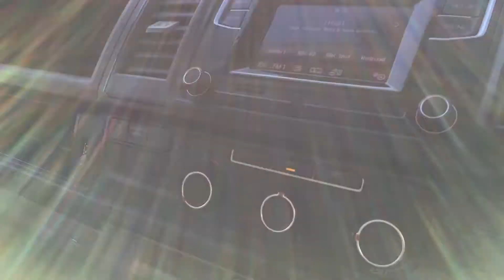2018 18 VOLKSWAGEN TRANSPORTER T28 2.0 TDI BLUEMOTION A/C LWB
IN STOCK & AVAILABLE TO RESERVE NOW : GENUINE ONE OWNER FROM NEW "2 BERTH" LONG WHEEL BASE VEHICLE IN PEPPERMINT GREEN, 20" AV1 STYLE ALLOYS WITH COBRA TUV APPROVED LOWERING KIT, AIR CONDITIONING, BLUETOOTH, DAB RADIO, REAR PARKING SENSORS, BRAND NEW YOUR CAMPER "DAY VAN" CONVERSION, FEATURING STRIPED WOOD MODULAR CABINET KIT, RIB ALTAIR 112 SLIDING ISOFIX FRAME BED TRIMMED IN VW 'BRICKS' FABIRC TO MATCH THE FRONT SEATS, ROOF RAILS, EDITION STYLE GRAPHICS, 2 FITTED OPENING SIDE WINDOWS, TWIN REAR DOORS, COMBINATION GAS 2 BURNER HOB, SINK & TAP, ONBOARD WASTE AND WATER TANK WITH PUMP, DOUBLE SPINNING PASSENGER SEAT, ADDITIONAL 12V SOCKETS,  LEISURE BATTERY WITH SPLIT CHARGE, NON SLIP FLOOR, WALLS PLY & CARPET LINED, LED LIGHTING,FURNITURE UNITS INCLUDING STORAGE UNIT, TOP LOADING FRIDGE POD, KICK BOARDS, MATCHING TABLE WITH SLIDING DOOR STORAGE, FIRE EXTINGUISHER, BLACKOUT CURTAINS & ALUMINIUM CURTAIN TRACKING. VEHICLE HAS SERVICE HISTORY, ALLOY WHEELS, TUV APPROVED LOWERING KIT, REAR PARKING SENSORS, DAB TOUCHSCREEN RADIO WITH BLUETOOTH TELEPHONE AND MUSIC STREAMING, ELECTRIC HEATED MIRRORS, ELECTRIC FRONT WINDOWS, REMOTE CENTRAL LOCKING. INCLUDES 12 MONTH RAC VEHICLE WARRANTY WITH ROADSIDE ASSISTANCE PLUS 12 MONTH WARRANTY ON THE CONVERSION